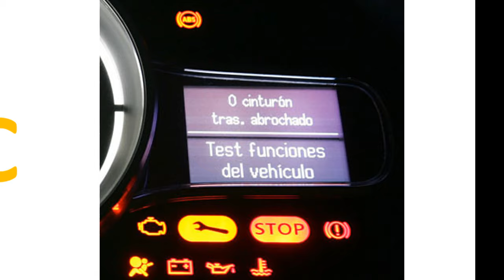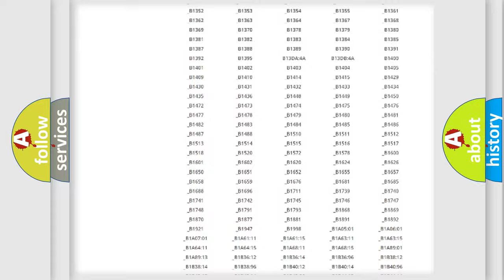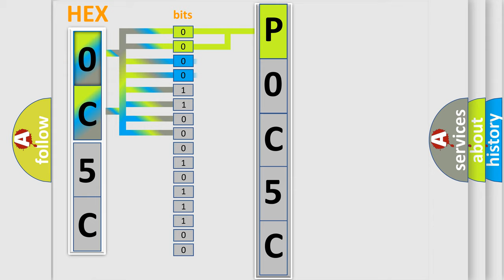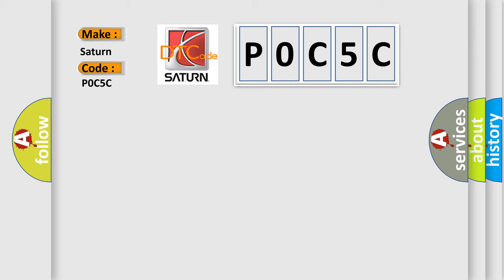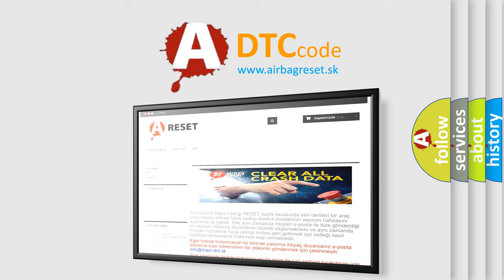DTC Saturn P0C5C Short Explanation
Contents:
0:21 Basic DTC analysis according to OBD2 protocol standard.
1:48 Insight into programming
2:58 A diagnostically understandable description of the Diagnostic Trouble Code
3:05 Basic error definition

Make:
Saturn
Code:
P0C5C
Definition:
Steering Angle Sensor Angle Overtravel Performance-Wrong Mounting Position
Description:
The Steering Column Control Module (SCCM) is located near the top of the Steering Column underneath the Steering Wheel. The SCCM includes the Clockspring, the Multi-Function Switch and a LIN or CAN C Gateway. LIN Bus messages received by the LIN or CAN C Gateway are broadcast over the CAN C Bus to the appropriate modules.
Cause:
INCORRECT STEERING ANGLE SENSOR (SAS) INSTALLATIONSTEERING COLUMN CONTROL MODULE (SCCM)